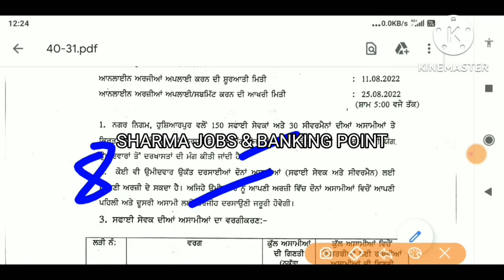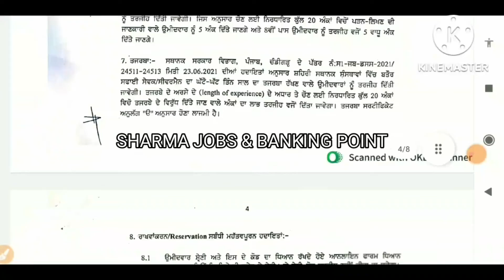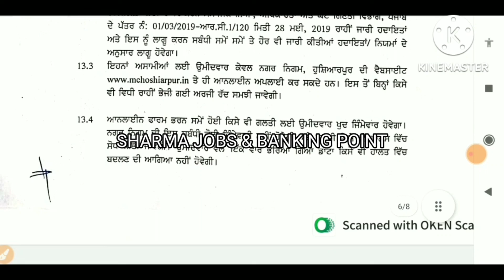Punjab 8th pass bhrti 2022 \\\ punjab gov jobs \\ new gov jobs \\